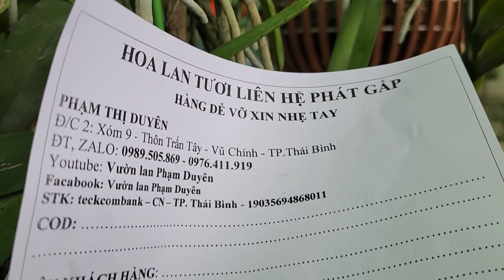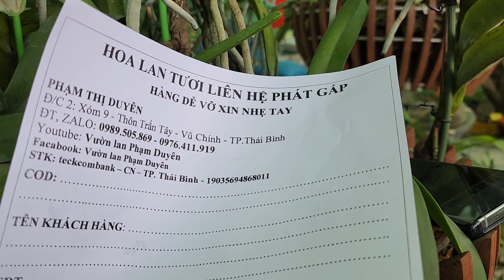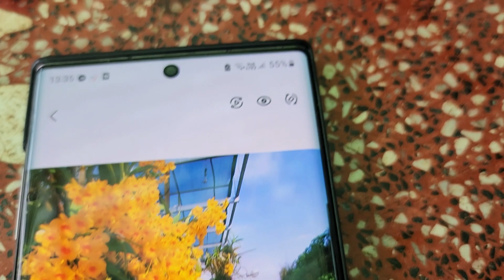15/3 EM DUYÊN THÁI BÌNH BÁN HOA LAN GIÁ BÌNH DÂN 0976411919 || PHONG LAN RỪNG